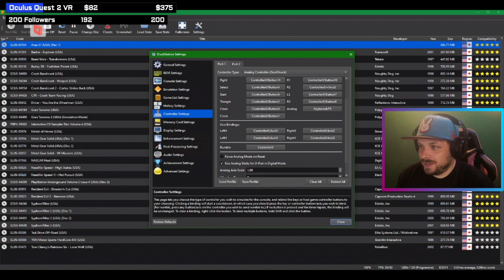Let's Play: Area 51 (w/ Cokesodacan)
This was a long time coming, and I'm glad we finally tackled this great arcade classic from yesteryear! I actually didn't realize this game was capable of being played on the PlayStation until recently, so I am glad that we could get through this one. I remember playing this game at the arcades so many times, only able to beat it once after having a ton of quarters with me that one occasion. In this particular playthrough, we were able to get through the game several times, each time raising the difficulty until our last run on medium where I was able to clutch the victory against the final boss spaceship. Next time, we'll have to really hone our skills and try it on the hardest difficulty, arcade style! Don't forget to RELOAD RELOAD RELOAD RELOAD.